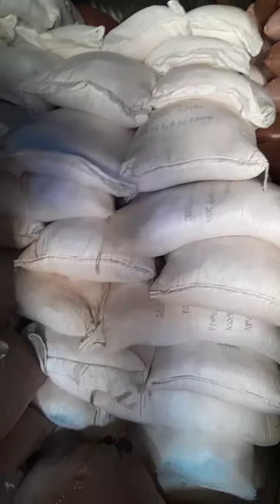ንግድ ልጀምር ነው አበረታቱኝ ያገሬ ልጆች